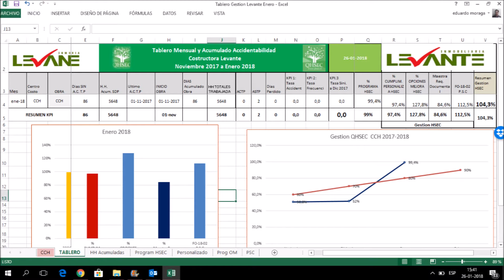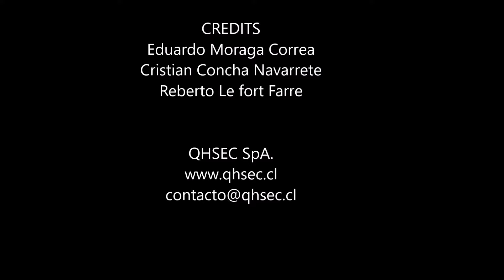Consultores QHSEC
Video introductorio a servicios de QHSEC Consultores